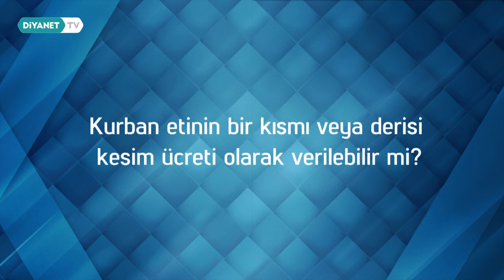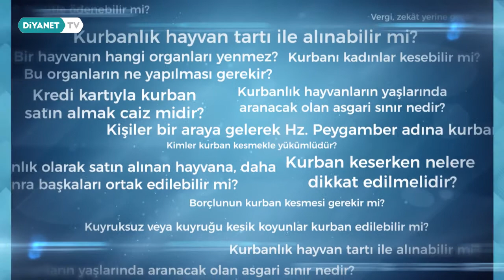Kurban kesen kasaba ücret vermek caiz midir?